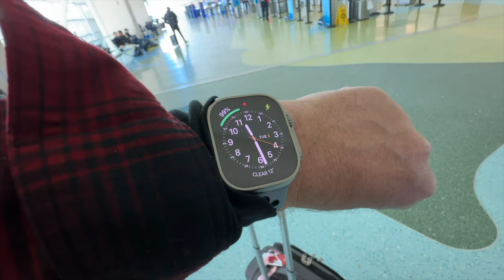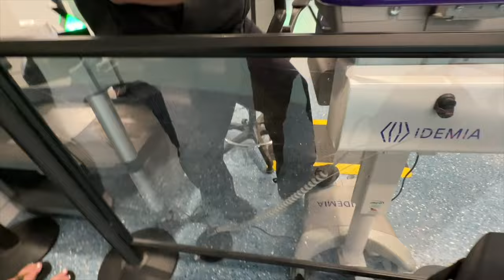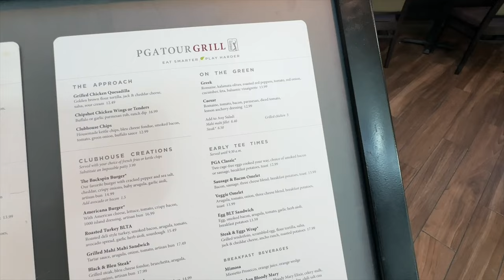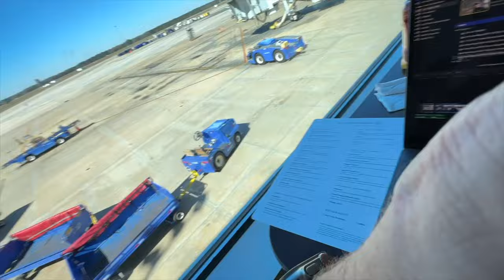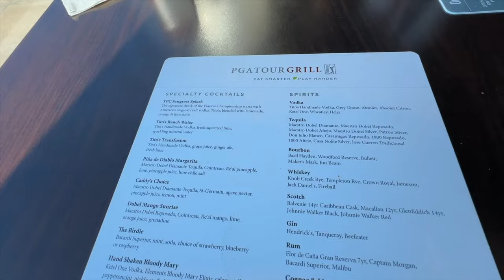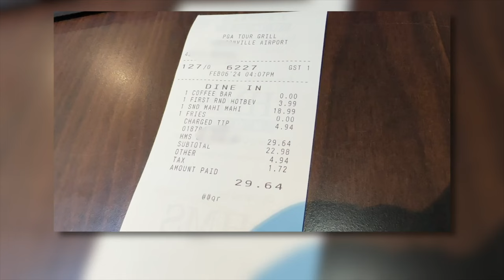Eating Mahi Mahi at JAX Jacksonville International Airport, FLORIDA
My amazing audience seems to really enjoy when I travel around and see new sights and eat great food. So I decided to create a new mini series about traveling from Canada to Jacksonville, Florida.
We’ll start in Buffalo New York, fly to Fort Lauderdale Hollywood airport, spend a day and a half in Jacksonville, Fly to Charlotte Douglas International Airport in North Carolina then back in Buffalo where I'll be stealth camping in the parking lot.
This is part 6 of my trip to Florida where I'm headed home back to Canada. I'm at Jacksonville International Airport and have 6 hours to waste while waiting for my flight to Charlette NC. So I decided to hang out at PGA Tour Grill and eat a Mahi Mahi Sandwich.
If this sounds like an exciting video you’ll want to watch then grab something to eat,    sit back,    and enjoy this video!

*Coffee $3.99 + Mahi Mahi $18.99 + Tax $1.72 + 20% Tip $4.94*
*INCLUDING Taxes & Tip*
MY GEAR;
CAMPING STUFF
Bamboo Steering Wheel Tray
HOME & COOKING
17.5 Inch Baking Cookie Sheet
CAMERA GEAR
DJI Osmo Action 4
360 Camera